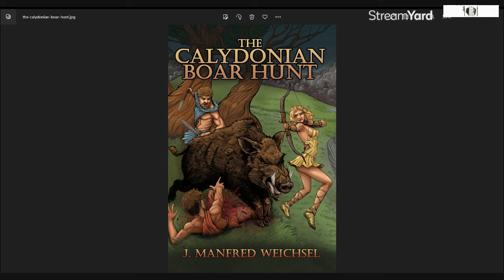Episode 189: J Manfred Weichsel, Making Mythology Sexy!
Suave Rob's Double-X Derring Do by J. Daniel Sawyer